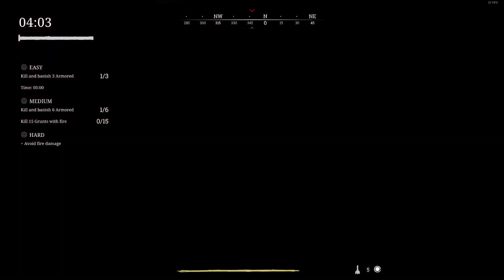Trying Hunt Showdown!